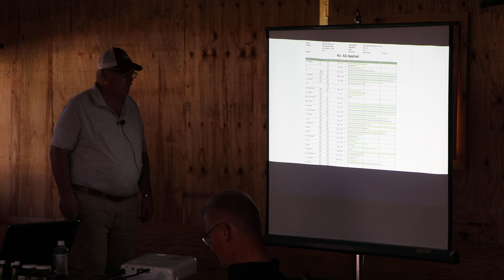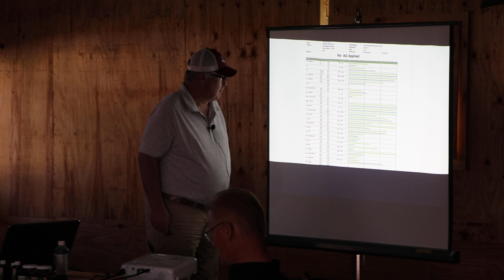2023 Full Sircle Thorp Field Day pt.3